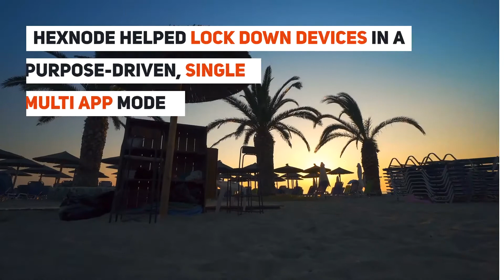NRMA Parks and Resorts: Enhancing guest experience with secure iPads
NRMA operates a number of parks and resorts across Australia which are amazing destinations for holidays and weekend getaways. See how NRMA transformed guest experiences across their facilities with iPads secured by Hexnode.